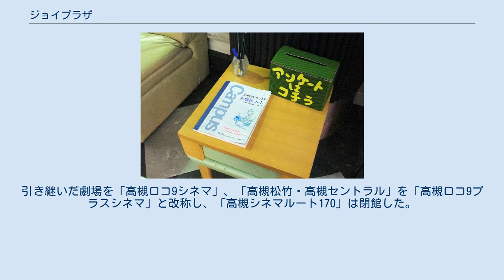ジョイプラザ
ジョイプラザ株式会社（JOYPLAZA CO.,LTD）は、大阪府高槻市に本社を置く、パチンコ店などのアミューズメント施設を経営する日本の企業である。
かつては後述の通り映画興行も行っていたが、2011年9月30日に撤退した。
 全日空商事の系列レジャー会社として1976年に設立。
同年、大阪府堺市にパチンコ店を開店させた。
1979年、松竹関西支社での映画セールスや十三シネマなどの劇場再開発の経験がある神田敏夫が経営を引き継ぐ。
同氏の経営に変わったことにより1983年に大阪府高槻市に「高槻松竹・高槻セントラル」を建設し、劇場経営に乗り出した。
1995年頃から行政関係者、商店会幹部より町おこしのためにシネマコンプレックスを誘致する話が出たことに応じ、2000年に「高槻シネマルート170」を開業する。
「高槻松竹・高槻セントラル」も並行して営業し、ミニシアター作品や旧作上映を行った。
地域密着を理念とし、自治会や子ども会の行事への参加や、エントランスを利用したフリーマーケットを行うなど地域と連携したイベントを実施していた。
また、劇場スタッフの80%が高槻市民であるなど、スタッフ面においても大手興行会社との差別化を図っていた。
2006年に社長の神田は逝去し、社長が交代する。
 高槻駅前再開発でシネマコンプレックスは出来ないものと同社は考えていたが、2004年2月、その場所にTOHOシネマズ高槻が開館した。
東宝としても高槻市に進出する予定はなかったが、買収したヴァージンシネマズ・ジャパンが出店を進めていたため、出店せざるを得なかったとされる。
協議の結果、2007年、無駄な競合を避けるため東宝は撤退し、TOHOシネマズ高槻をジョイプラザが引き継ぐことになった。
引き継いだ劇場を「高槻ロコ9シネマ」、「高槻松竹・高槻セントラル」を「高槻ロコ9プラスシネマ」と改称し、「高槻シネマルート170」は閉館した。
 2010年に「高槻ロコ9シネマ」の経営から撤退。
同劇場はアレックスシネマが引き継いだ。
翌年「高槻ロコ9プラスシネマ」を「高槻セレクトシネマ」と改称するが、9月に閉館し映画興行から撤退した。